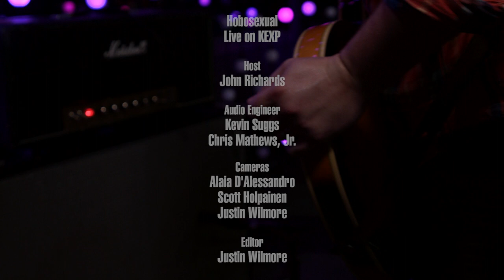Hobosexual - Monolith (Live on KEXP)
presents Hobosexual performing "Monolith" live in the KEXP studio. Recorded November 27, 2017.

Host: John Richards
Audio Engineers: Chris Mathews, Jr. & Kevin Suggs
Cameras: Alaia D'Alessandro, Scott Holpainen & Justin Wilmore
Editor: Justin Wilmore